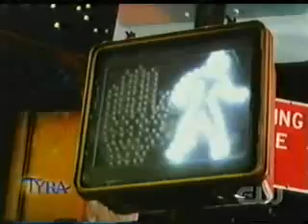Female Beatboxing Competition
Three gorgeous ladies beatboxing, what more could you possibly want? :)